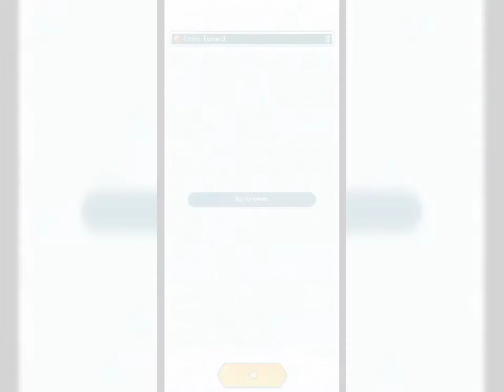"SYNC PAIR STORIES PART 6" || POKEMON MASTERS EX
Today we are featuring The Sygna Suit versions of Grimsley, Blue & Leaf. I can say that they are all look good in their Sygna suits. Leaf looks like May's Outfit from Guilty Gear Strive. I might do a Fanart of both of them.

∆[ YOU CAN CHECK MY FANARTS ON MY SOCIAL MEDIAS!]∆

I appreciate it alot. So that you don't missed my videos.